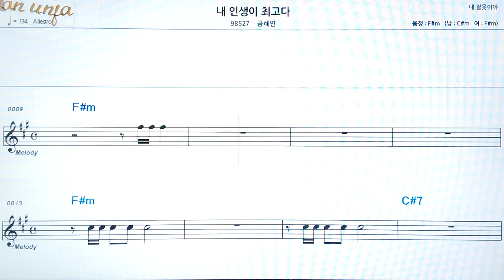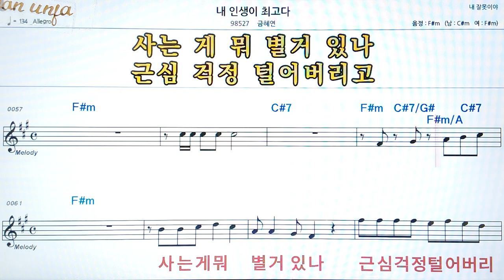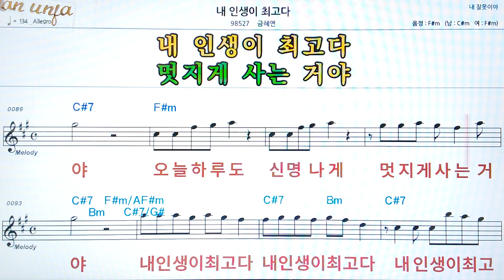내 인생이 최고다/김혜연👍악보, 코드,가사,Karaoke*가라오케 반주